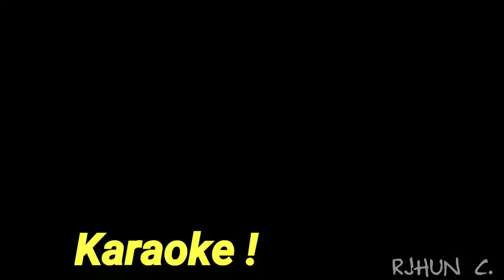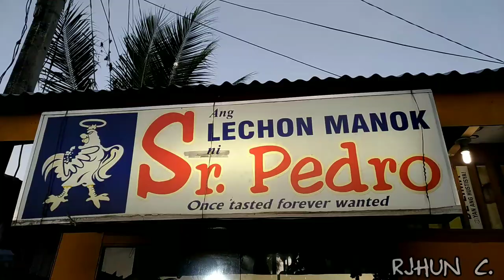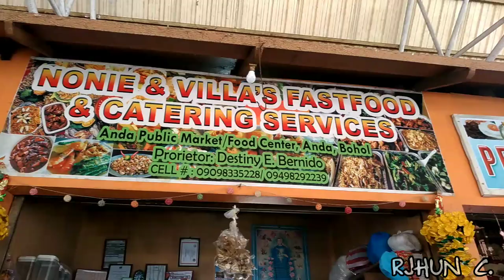TRIP TO BOHOL with Team Benson Part 6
Vlog 59 - Trip to Bohol with Team Benson Part 6
📽 taken :  May 26, 2018 and May 27,2018
Anda de Boracay

Going to Sagbayan !

Device : Asus Zenfone 3
SA: PowerDirector